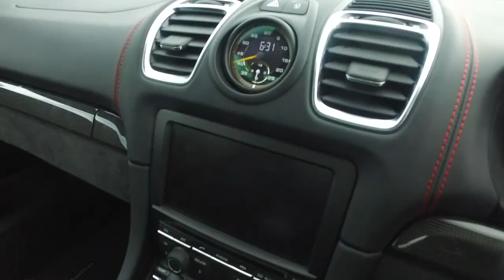Porsche GT3 vs Porsche GT4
In an unusual review of the Porsche GT4 and the Porsche GT3 I swap rides with my friend Chris to get each of our points of view from behind the wheel of opposing cars!